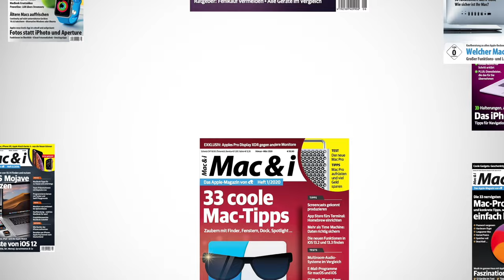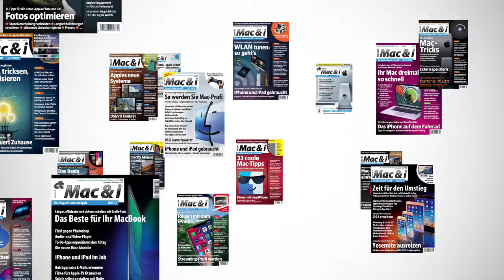Ein Funken von Apple Intelligence | Mac & i-Podcast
Seit knapp zwei Wochen lässt sich eine erste Beta von Apple Intelligence einsetzen. Zwar fehlen noch zentrale Funktionen wie die angekündigte Bildgenerierung – mitsamt „Genmojis“ –, doch die KI-Funktionen zur Textarbeit sind bereits vollständig und tief in die Betriebssysteme integriert – wenn auch nur auf Englisch. Innerhalb der EU ist Apple Intelligence nur in der Beta von macOS 15.1 verfügbar, in iOS und iPadOS 18.1 bleiben die Features vorerst gesperrt.

In Episode 78 sprechen Malte Kirchner und Leo Becker über die Erfahrungen mit der Beta von Apple Intelligence auf dem Mac. Dabei geht es um den Nutzfaktor, den die KI bringt, ebenso wie die grundlegenden Fragen, die die Technik aufwirft – gerade bei einer derart tiefen Einbindung in das Betriebssystem. Auch Siri beschäftigt uns, das Sprachassistenzsystem wartet mit neuer Bedienoberfläche aber alten Problemen auf. Und natürlich dürfen Anekdoten über abstruse Fails von Apple Intelligence nicht fehlen.